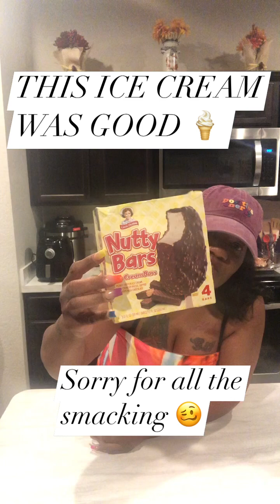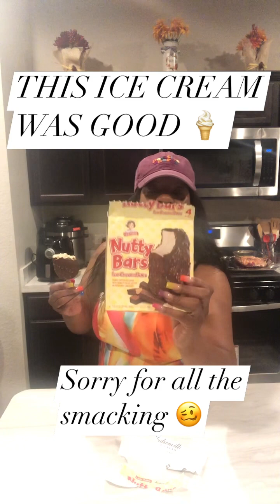😱🤤😋NUTTY BARS ICE CREAM 🍦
🤤LITTLE DEBBIES NUTTY BARS ICE CREAM 😋foodblogger